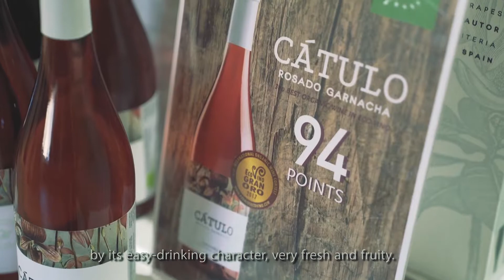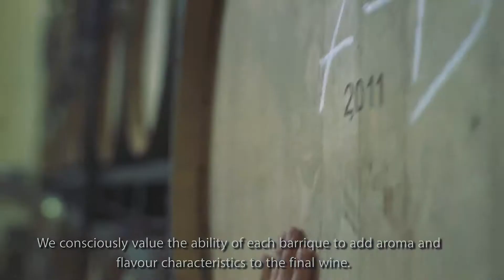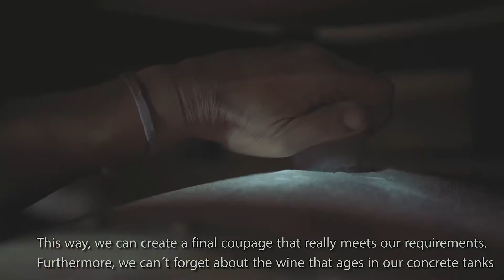Women Winemakers: Virginia Arranz (La Casa de Lúculo, Spain)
Virginia Arranz, winemaker of Bodegas La Casa de Lúculo in Navarra, is one of the few female winemakers in this Spanish wine region. In her own words, "Women are increasingly playing a very important role in wine industry, as happens in the great majority of today industries. Winemaking has traditionally been a male-ruled business but well, at the end, both women and men have the same capabilities. Maybe, women have more intuition for wines. Our company is mainly ruled by women, and not only in production but also when it comes to the direction board. After all, wine is all about passion and we are all experts at feeling."